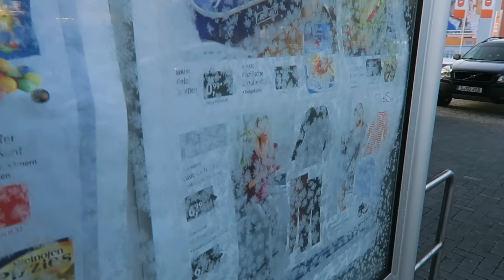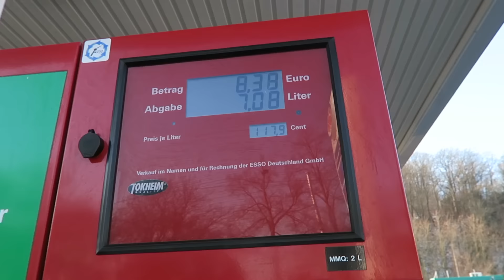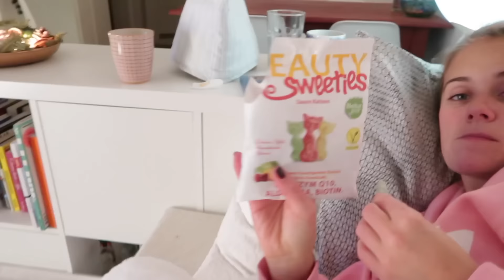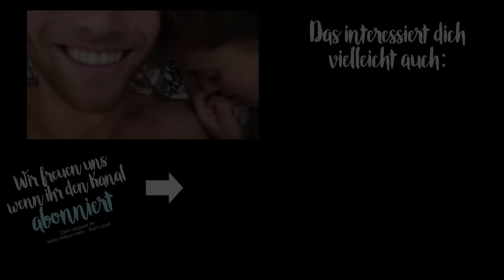JA, ER CHECKTS! dailyvlog Nr. 92 | MANDA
Ein neuer Tag - Einkaufen, Katzenklo-Info & Schlafi-Marie :D Enjoy!

- WIE HEIßT DER KATER?
Jinx :)

Schau mal ein bisschen weiter unten bei "EQUIPMENT", da hab ich das verlinkt.

MARIES OUTFITS:

- Pulli: Pimkie
- Jacke: Primark
- Trainingsjacke: H&M
- Pulli: Dagibee Merch

ALEX OUTFITS:

- Jacke: Mango
- Pulli: H&M
- Mütze: H&M

HAVE FUN :)

Marie & Alex